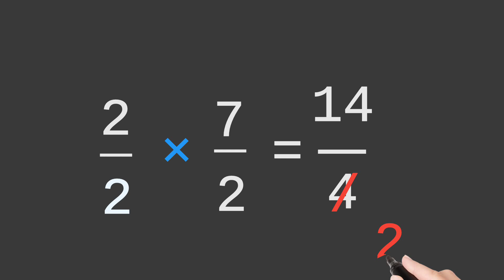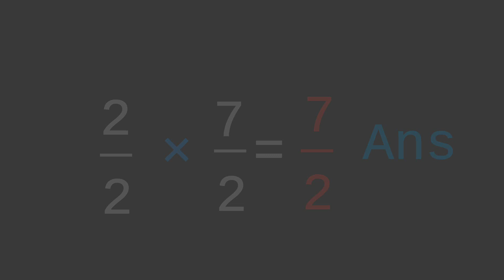How to Solve Rational Numbers multiplication of 2/2 × 7/2 = ?